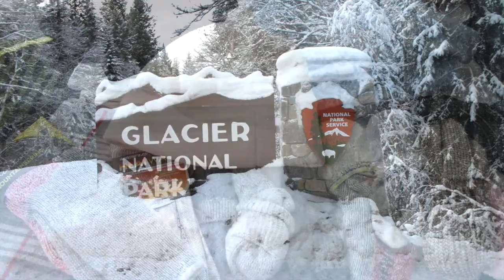Glacier County, Montana - Winter Adventure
I'm headed to Glacier County Montana to see what this beautiful part of the country has to offer for all the outdoor activities and culinary and beverage scene. Follow @bunycooks on Twitter and Instagram for updates!